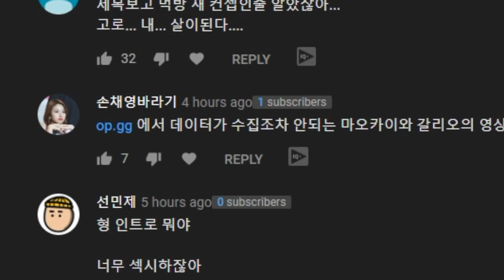쓰러져있던 나무를 다시 심어보려고 노력해보았습니다 - 고내살#1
확실한건 한타 할 때는 좋은 것 같아요